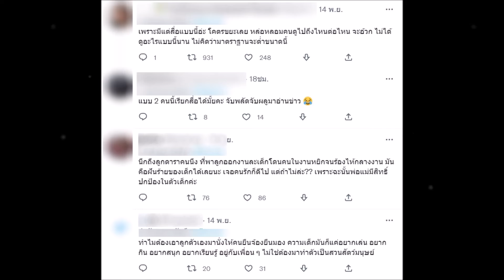“ตุ๊กกี้ ชิงร้อยชิงล้าน” หลังโดดป้องครอบครัว บีม กวี